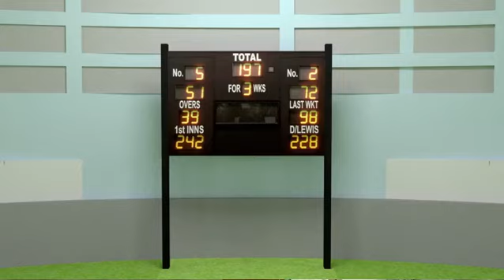ENG vs AUS, 3rd Ashes Test: England's Probable Playing Xl